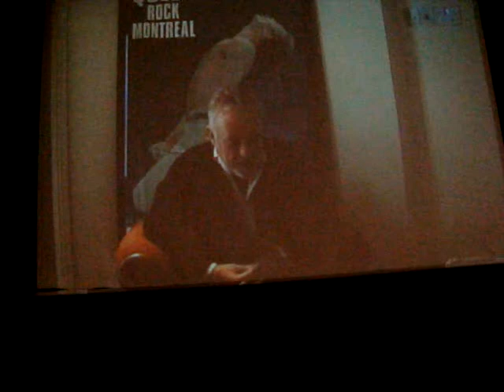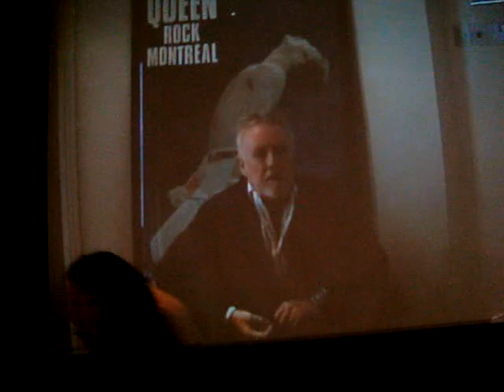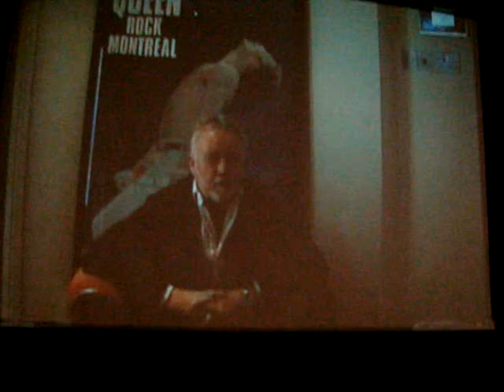Roger Taylor answering my question!!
Queen convention 2010